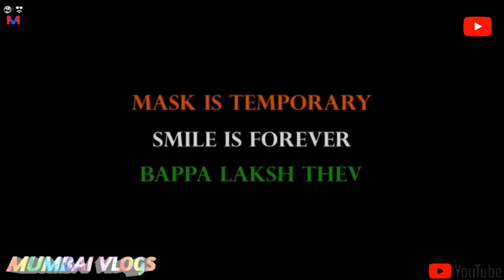Muskurayega India TEAM VAB'S Stay home stay safe Fight against 👊🏻COVID19 MAHARASHTRA MUMBAI